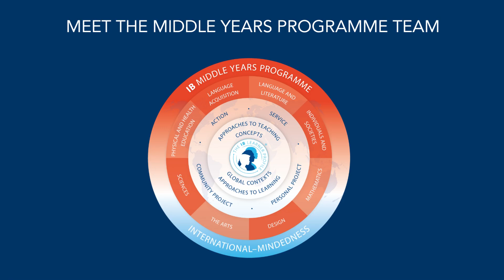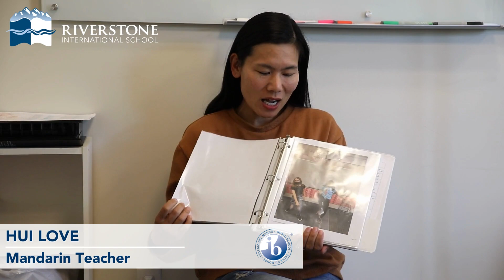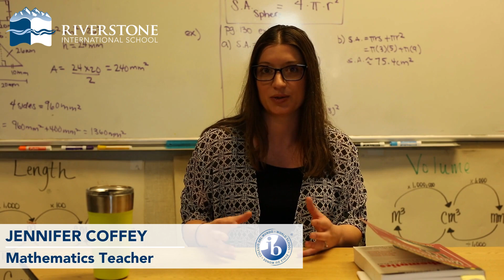Grade 6 Video